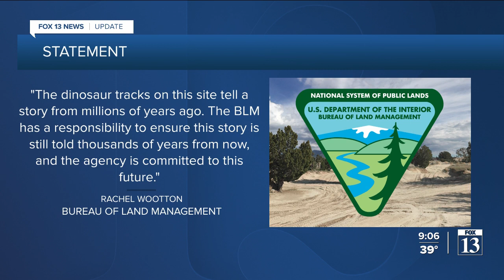Bureau of Land Management stops construction due to damaged dinosaur tracks